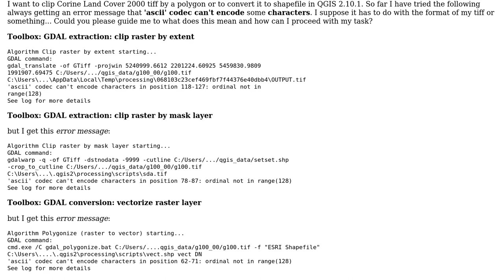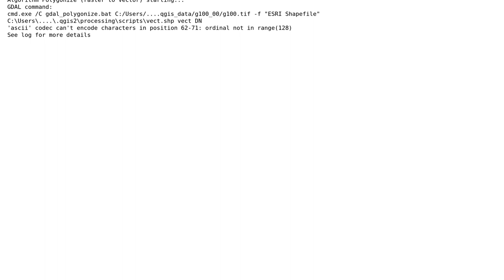Error when I try to convert Corine Land Cover 2000 tiff to shapefile in QGIS 2.10.1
GIS: Error when I try to convert Corine Land Cover 2000 tiff to shapefile in QGIS 2.10.1 or clip CLC2000 by a polygon

With thanks & praise to God, and with thanks to the many people who have made this project possible! | Content (except music & images) licensed under CC BY-SA | Music | Images & others | With thanks to user Eleftheria user Christoforos K. and the Stack Exchange Network Trademarks are property of their respective owners. You are responsible for your own actions.